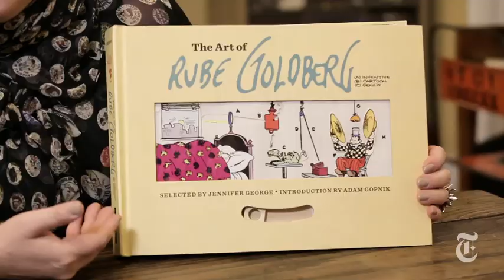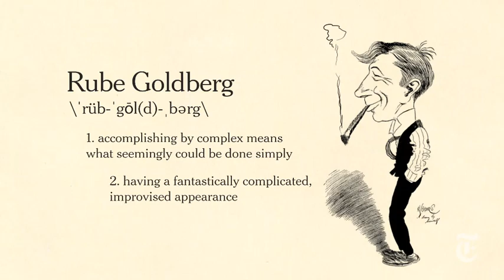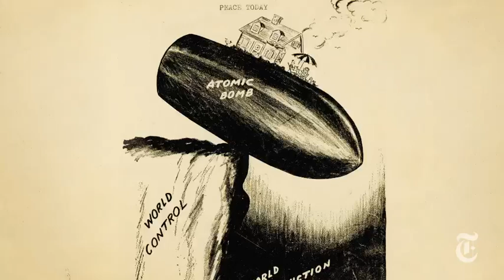Inside the Book: Rube Goldberg | The New York Times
His inexhaustible reservoir of elaborate contraptions that mutated simple tasks into madcap feats of ingenuity made Rube Goldberg rich and famous. But he was also an all-around cartoon man and artist.